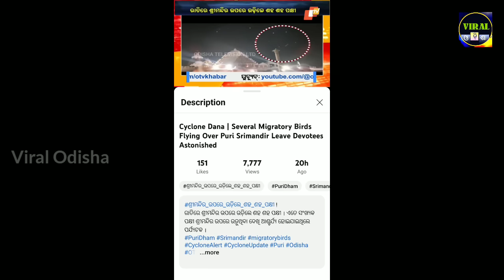CYCLONE DANA टकराने से पहले जगन्नाथ मंदिर में भयंकर संकेत I Bhavishya Malika I 1271 I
In This Bhavishya Malika Podcast I Have Discussed About Cyclone Dana Which Is Expected To Landfall In The Coast Of Odisha , India. This Cyclone Was Predicted By Panchasakha In Bhavishya Malika 2025 Predictions.

About Bhavishya Malika :
A collection of 600 years old palm leaf manuscript written by Panchasakha of odisha, India. Bhavishya malika predictions are based on the oracles of guru achyutananda das, guru jagannath das, guru balaram das, guru sisu ananta das & guru jasobanta das. Panchasakha are said to be the 5 avatars of lord jagannath puri who took birth to establish dharma in this kaliyuga and assist kalki avatar in yug parivartan. Viral Odisha is world's first social media channel on which bhavishya malika predictions are published in hindi language. Narrator is an amateur researcher of malika bachana (bhavishya malika in odia) who has been researching on these ancient manuscripts since 13+ years.